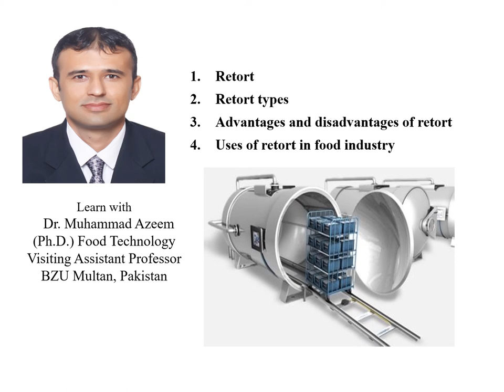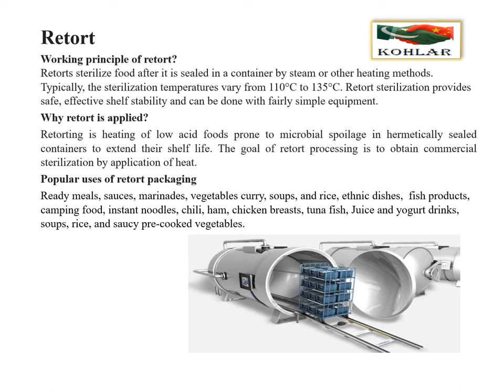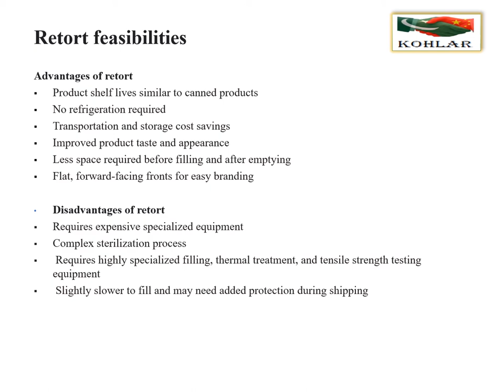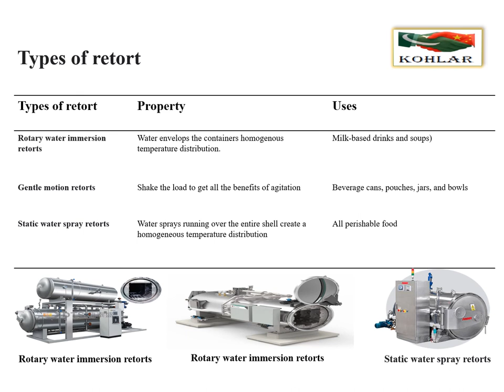Uses of different types of retort in food industry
Food chemist